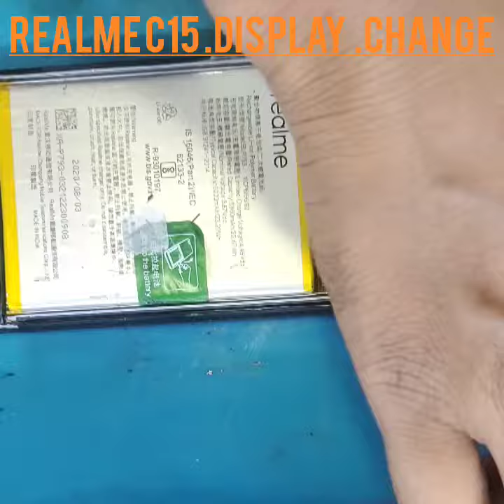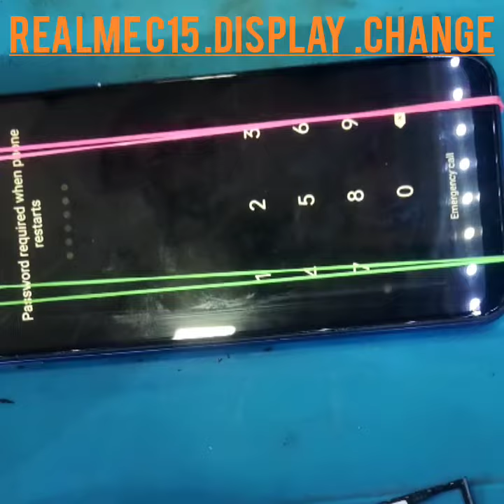Hwo to Realme c15 Broken display change# Realme c15 display kese change kare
Realme c15 Broken display#shorts video